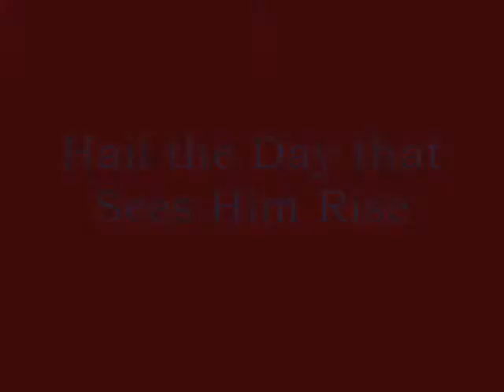Hail the Day that Sees Him Rise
This is a hymn that I am playing on the recorders.  I am very excited because I just got my bass recorder.  Check back for better recordings of other videos that I have uploaded earlier.